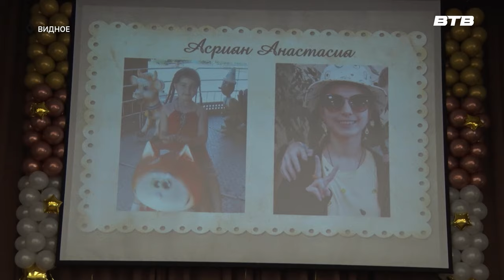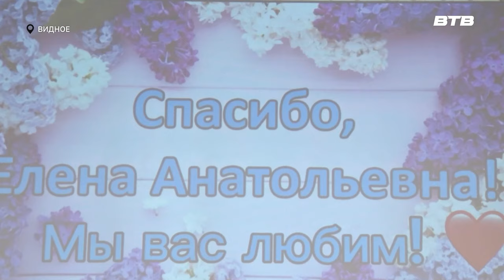ПОСЛЕДНИЙ ЗВОНОК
Во всех образовательных учреждениях Ленинского городского округа прозвенел последний школьный звонок. Наша съемочная группа побывала в Видновском художественного технического лицее, выпускниками которого в этом году стали 90 мальчишек и девчонок. О самом долгожданном празднике школьников расскажет Наталья Буслаева